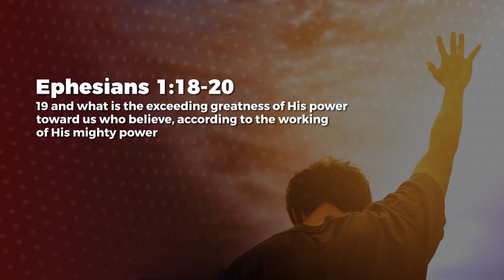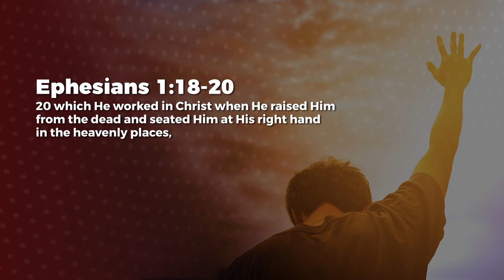To Us Who Believe - Ashish Raichur | Daily Devotion, April 04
Today's Daily Devotional: To Us Who Believe